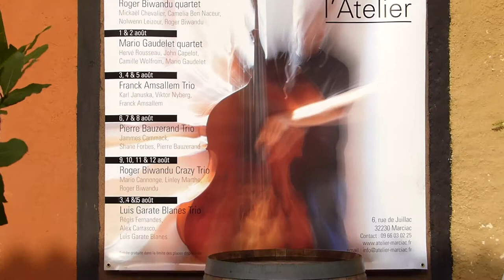Franck Amsallem, Jazz In Marciac 2014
Franck Amsallem, "Franck Amsallem Sings, Vol2", 1er septembre 2014
Pianiste, compositeur et chanteur Franck Amsallem a enregistré 8 CDs sous son nom, passé vingt ans aux Etats Unis et accompagné Gerry Mulligan, Charles Lloyd, Joshua Redman, Maria Schneider et Harry Belafonte.
En 1992 il remporte le 2e prix au Jacksonville Great American Jazz Piano Competition et publie son premier cd "Out a Day" avec Gary Peacock and Bill Stewart. Il s'est depuis produit sous son nom dans les plus grands festivals européens, en Amérique du Sud, Afrique et Asie. Parallèlement il mene un carrière de compositeur pour big band, notamment avec le WDR, pour orchestre à cordes et orchestre de chambre.
En 2002, Franck se réinstalle en France et enregistre "Summer Times", puis "A week in Paris”. Jazzman et Jazz Magazine saluent une nouvelle fois très chaudement ces opus. En parallèle, Franck joue régulièrement et enregistre avec des musiciens aussi prestigieux que Tim Ries, Rick Margitza et Jerry Bergonzi, ainsi que les chanteuses Sara Lazarus, Elisabeth Kontomanou et Mélanie Dahan. Ces dernières années, le Pérou, le festival JazzaVienne, et des concerts en Israël, Hollande, Lituanie, Algérie et en Amérique du Sud étaient au programme. Son nouveau cd "Franck Amsallem Sings Vol. II" met en valeur ses talents de pianiste-chanteur sur dix chansons tirées du Great American Songbook.